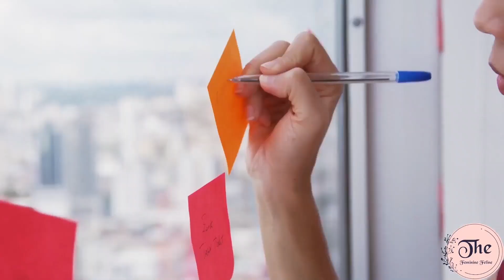8 Ways Femininity Creates Healthy Relationships | How YOU Can Create Magical Relationships!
Having trouble finding or rather creating the perfect relationship? Well, look no further. The Feminine Feline is here to give you the inside scoop on what it means to be in a magical relationship and how you can create that for yourself. This video will show you how to be entirely yourself and make the most out of your relationships, romantic or otherwise!